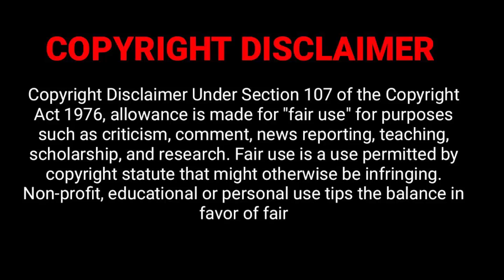இரவுநேரச்செய்திகள் |29.09.2023 | Night time News 📰